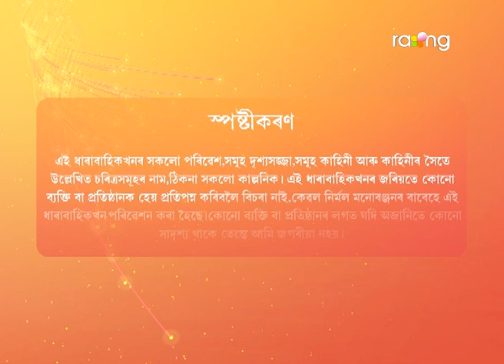Baraxun - বৰষুণ | 09th Spt 2022 | Ep No 29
হঠাৎ কিয় খং কৰে অৰ্ণৱৰ দেউতাকে?